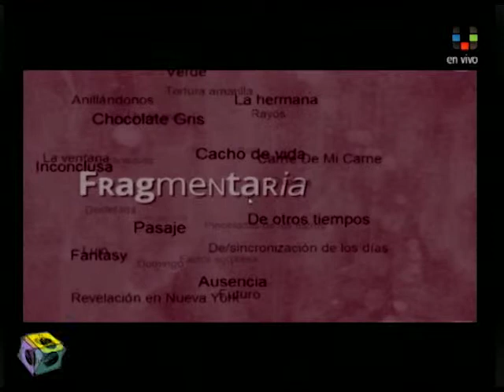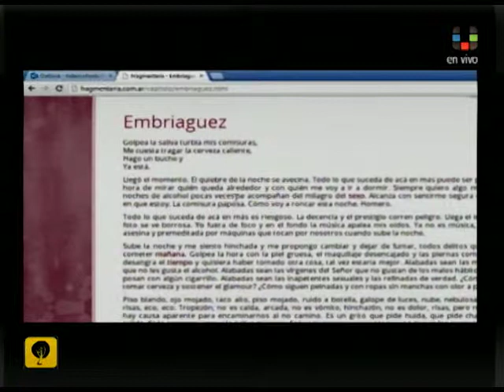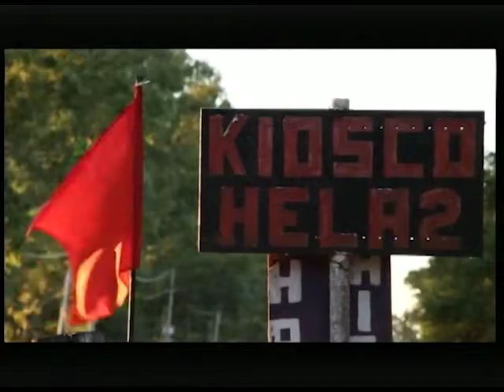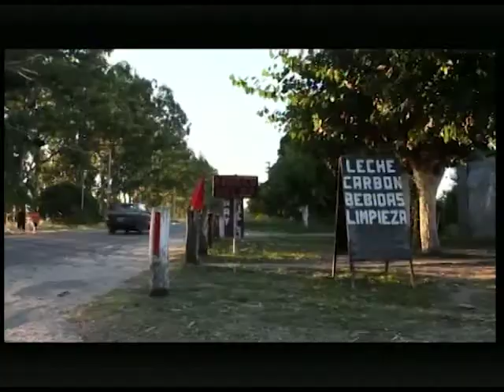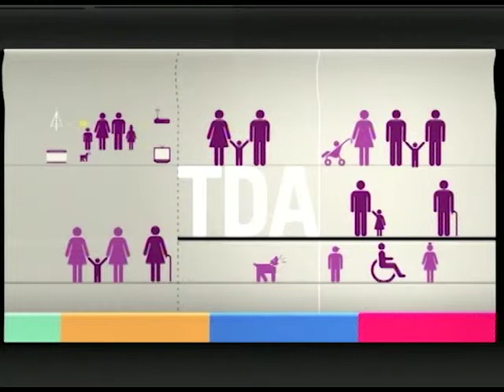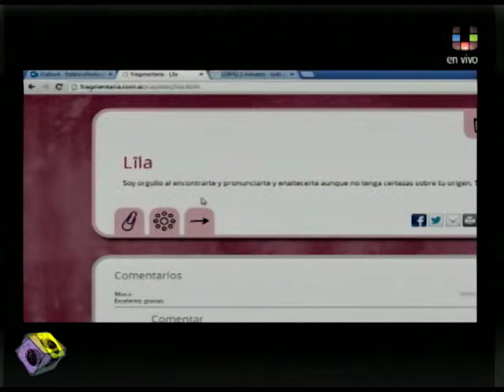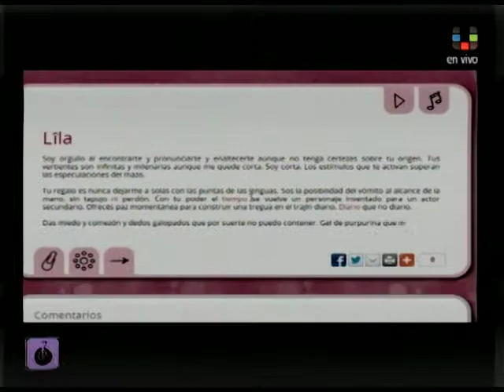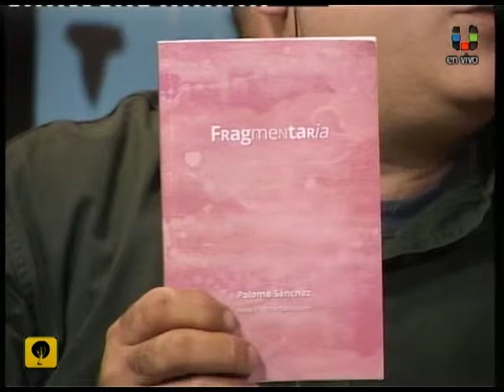Paloma Sanchez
En Plaza 56 Paloma Sanchez presenta su libro Fragmentaria